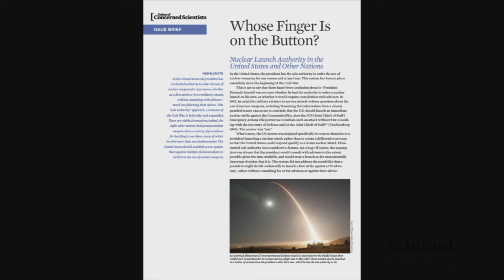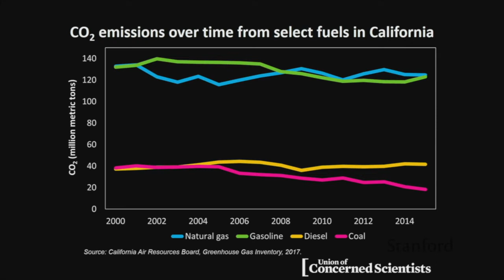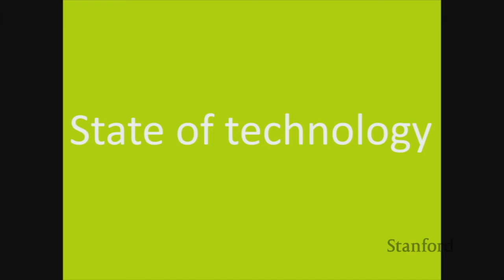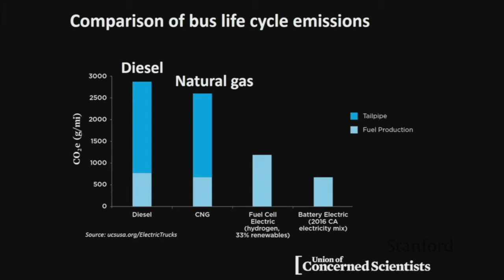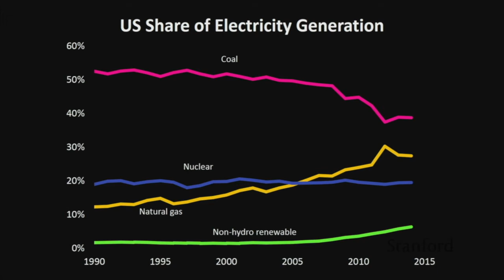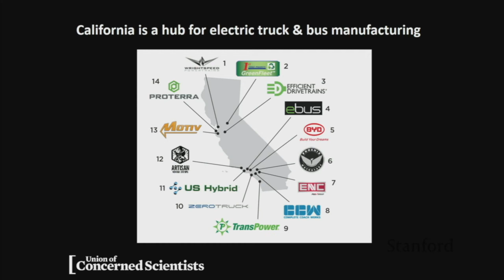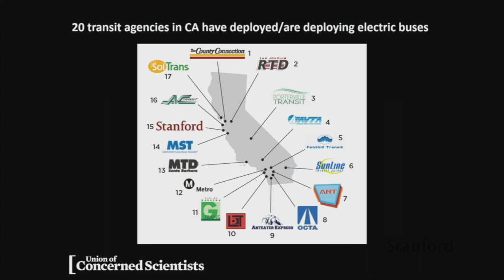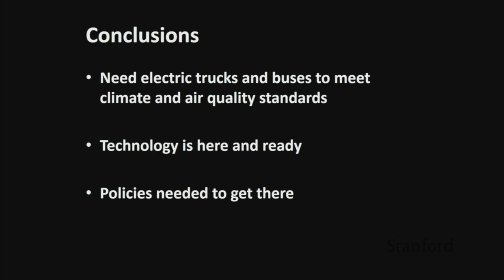Jimmy O'Dea | Trucks and Buses: The Next Frontier for Electric Vehicles